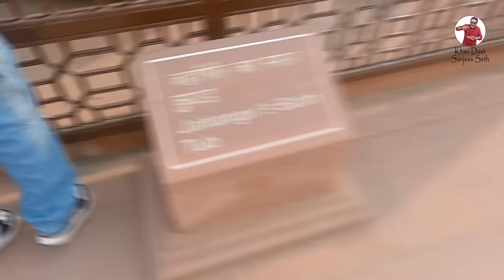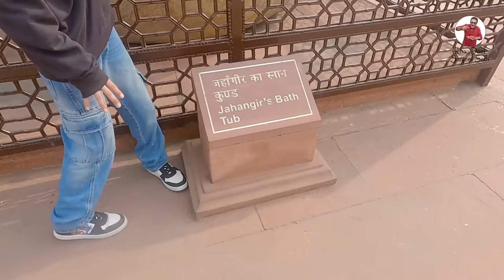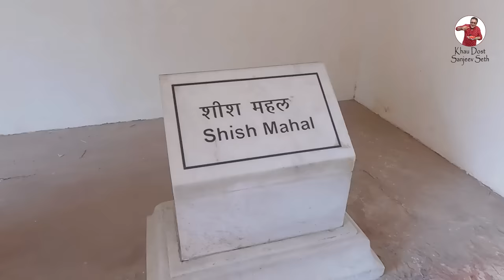Agra Fort | Things To Do In Agra | Agra Tour | Vrindavan Food | Family Trip | Pure Veg Dhaba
♥️ Hello friends, so today was our second day in Agra and after having a great first day where we saw the mesmerizing Taj Mahal we decided to see the historic Agra Fort also known as the Agra Red Fort. This monument has a huge and interesting history attached to it, and again with the help of a guide who charged us 1500/- INR we got a good knowledge of some of the history of this great monument. It took us nearly 2 hours to see this huge fort and again I must say that it is a must visit whenever one is in Agra. There were many other Things To Do In Agra but due to lack of time we had to leave for Delhi. Enroute to Delhi we stopped at Vrindavan for lunch. Here we discovered a very popular Pure Veg Dhaba known for it's delicious veg cuisine. The dhaba is called the Rudra Shiva Dhaba by Mama Yadav and is very close to the Yamuna expressway. The food was very delicious and homely and the service was fast and good.
After a delicious lunch we continued our journey towards Delhi and ended our day at my cousins residence.
So friends hope you like this vlog and share it with your family and friends.

Cost for 2 at Mama Yadav Dhaba
Rs. 500/- (approx)

Mama Yadav dhaba, Vrindavan
HJ7M+36W, Vrindavan Rd, Vrindavan, Allhepur, Uttar Pradesh 281121